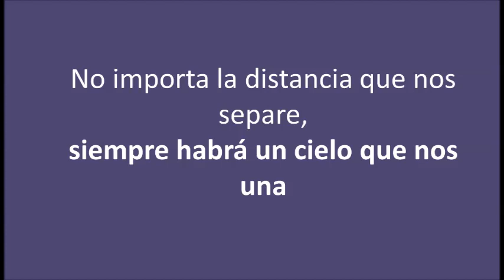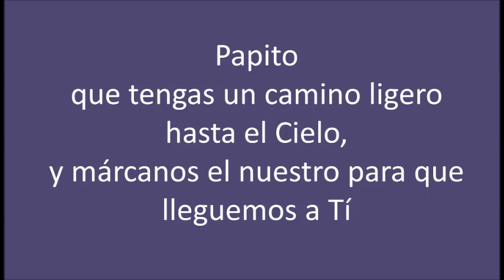Velación Actual de Ángel Benigno Capa Villa.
Sus palabras de afecto y condolencias son recibidas en nuestro enlace